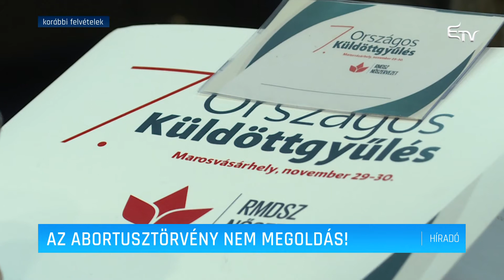Az abortusztörvény nem megoldás! – Erdélyi Magyar Televízió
Szolidaritását fejezte ki szombaton közzétett állásfoglalásában az RMDSZ Nőszervezete az abortusz szigorítása ellen tiltakozó lengyelországi nőkkel, akik napok óta a törvénymódosítás ellen tüntetnek. A Nőszervezet elnöke szerint a minden nőnek joga van ahhoz, hogy szabadon dönthessen jövőjéről.